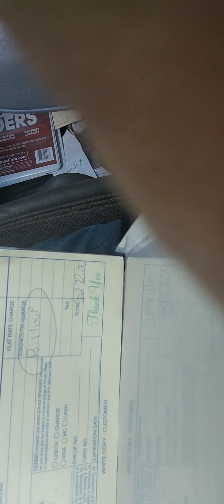lkhdmt d tilgmaddin